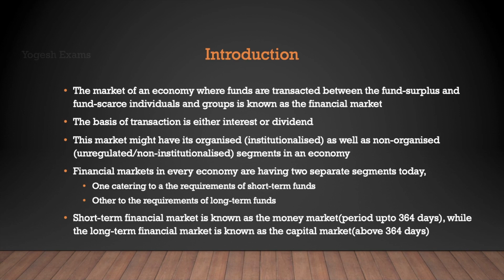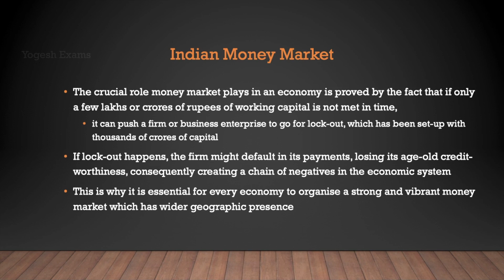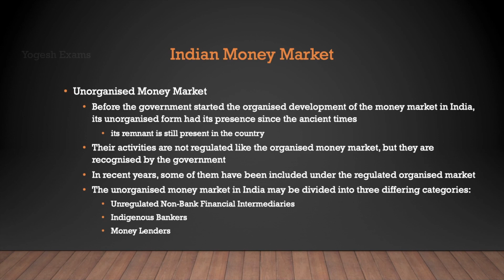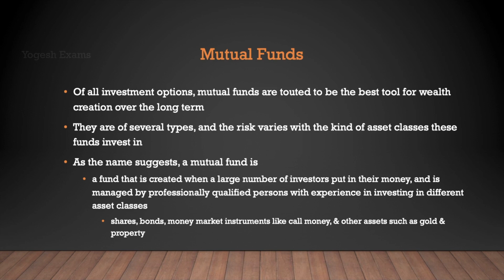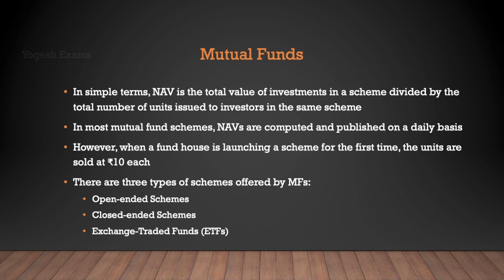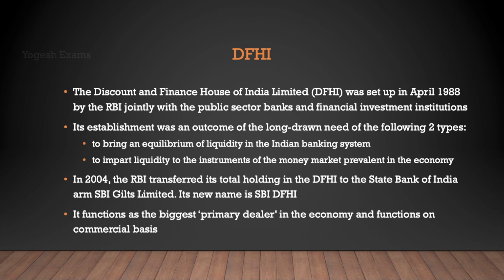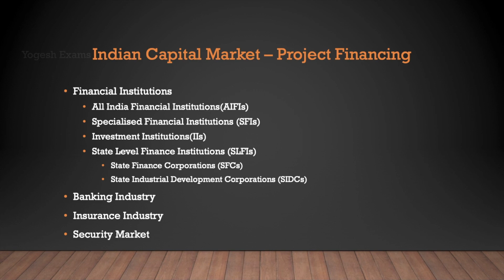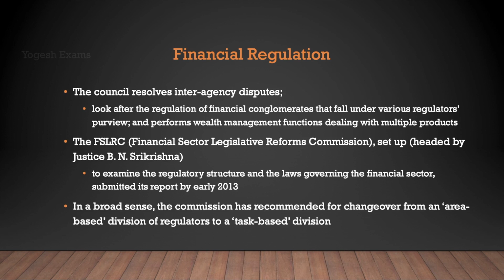#11 Indian Financial Market | Ramesh Singh | INDIAN ECONOMY | TAMIL | Yogesh Exams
In this video, we discussed Indian Financial Market,
  * Indian Money Market
  * Mutual Funds
  * DFHI
  * Indian Capital Market
  * Financial Regulation